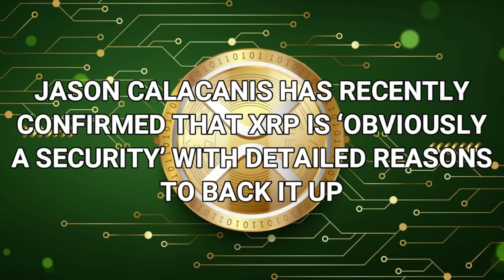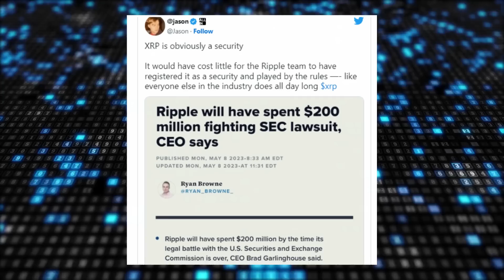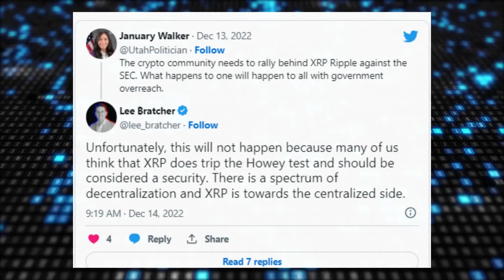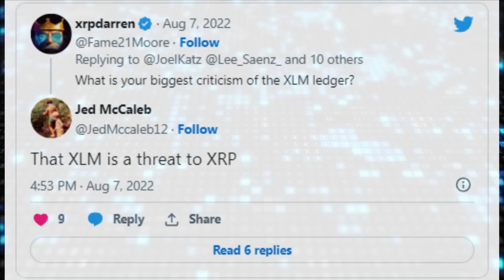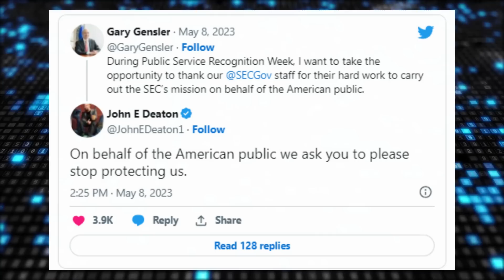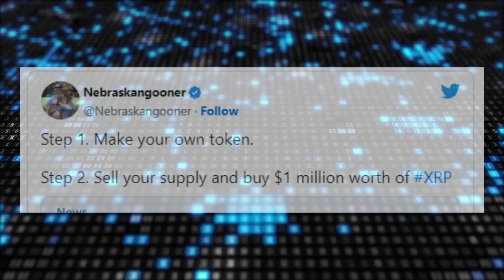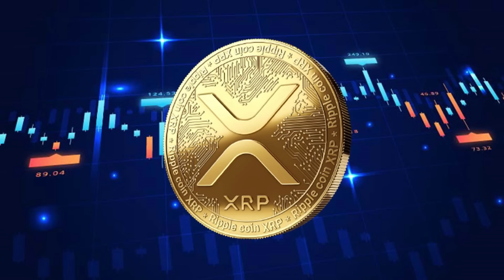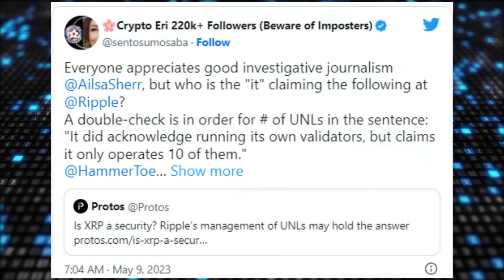🚨 XRP RIPPLE THE NEW MISSING PIECE OF INFORMATION FOR THE SEC TO SURRENDER TO RIPPLE AND XRP !! ✅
🚨 XRP News today: Jason Calacanis has recently confirmed that XRP is ‘obviously a security’ with detailed reasons to back it up. By the way, the Ripple CTO’s controversial tweet about Stellar’s co-founder 🔥

⏰ CHAPTERS:

0:00 XRP News today
1:23 Jason Calacanis, American entrepreneur, angel investor, and founder of the now-defunct platform WeBlog, is the latest to assert that XRP is actually a security.
3:35 XRP CTO has taken a swipe at Stellar co-founder Jed McCaleb.
6:01 John Deaton told the SEC chairman, Gary Gensler, that, on behalf of the American public, “we ask you to please stop protecting us.”
7:48 XRP and bitboy crypto
9:18 XRP ICO and SEC Case update
12:32 Conclusions

👇 Give me more information about today's video👇

WeBlog founder Jason Calacanis has recently confirmed that XRP is ‘obviously a security’ with detailed reasons to back it up. By the way, the Ripple CTO’s controversial tweet about Stellar’s co-founder sparks reactions as the XRP-XLM rivalry intensifies in the crypto community. Moreover, is it wise to ask the SEC chairman Gary Gensler to stop protecting the American public in light of regulatory actions against crypto firms? Also, we will be looking at Gooner shades on BitBoy’s move to become an XRP millionaire. Finally, Ripple had previously dispelled Not Conducting an ICO With XRP Nor Does it Control UNLs on XRPL claims, but they recently resurfaced amid the ongoing legal battle, now, we will be ascertaining if XRP is a security or not.

Jason Calacanis, American entrepreneur, angel investor, and founder of the now-defunct platform WeBlog, is the latest to assert that XRP is actually a security.
The serial investor recently expressed his confidence in this assertion today while commenting on the expenses Ripple has incurred in the US SEC lawsuit.

“XRP is obviously a security,” Calacanis said in a tweet. According to him, the best approach for Ripple should have been to go and register XRP with the SEC as a security.
He believes this move would have “cost little” and possibly helped them evade the expenses of the lawsuit.
Calacanis’ comments came from a recent disclosure by Ripple CEO Brad Garlinghouse while speaking to CNBC.

Garlinghouse revealed that Ripple will have spent up to $200 million fighting the SEC in the long-standing litigation by the time the lawsuit ends.
Calacanis believes this could have been avoided. He said Ripple should have registered XRP “like everyone else in the industry does all day long.”
This remark has elicited criticism, given that most crypto entities have not registered their native tokens as securities due to the lack of proper guidance from the SEC.

Responding to Calacanis, Mike Belshe, the co-founder and CEO of digital asset trust company BitGo, claimed that the investor’s comments stemmed from an “ignorant view.”
“Go try to register a digital asset as a security before you make ridiculous statements like this,” Belshe remarked.

Notably, Jason Calacanis is renowned for his angel investing capabilities, having invested in some of the most successful startups of the past decade, such as Uber, Tumblr, and Calm.
Despite this, some industry leaders believe he is uninformed when it comes to securities laws.
“It bears repeating over and over — the asset itself, XRP, is highly unlikely to be a security. Your job is literally investing. You should try actually educating yourself on securities laws,” Jacob Franek, co-founder and former COO of Coin Metrics, said.

However, Calacanis is not the only individual with this view.
As previously reported, Lee Bratcher, the President of the Texas Blockchain Council, disclosed last December that he and numerous others believe that XRP is a security.

Furthermore; In a recent development in the ongoing rivalry between the Ripple and Stellar Lumens, the Ripple Chief Technology Officer (CTO), David Schwartz, has taken a swipe at Stellar co-founder Jed McCaleb.